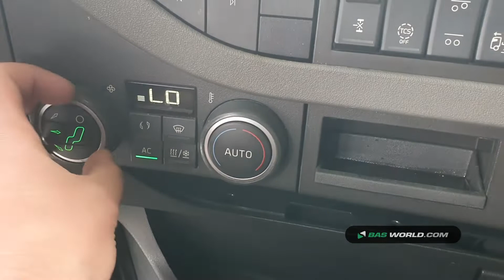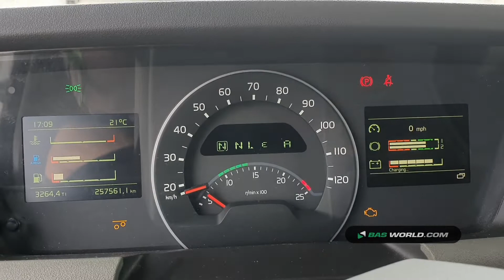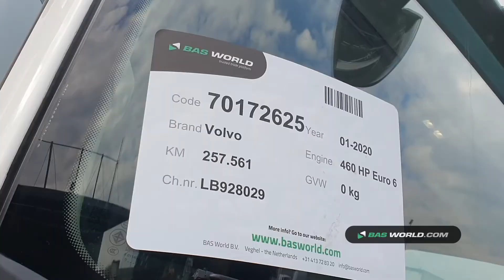70172625 Volvo FH